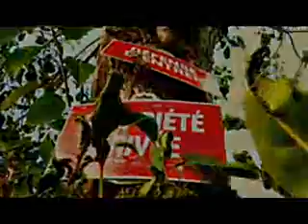Mighty Ki La - La Politess